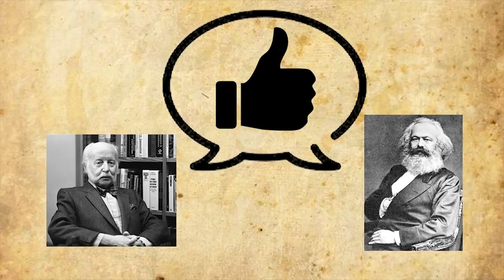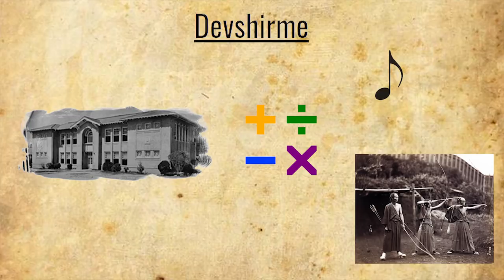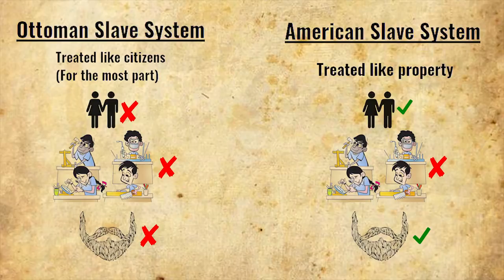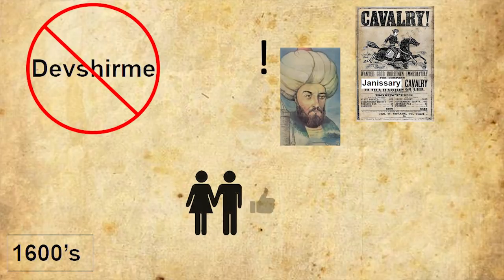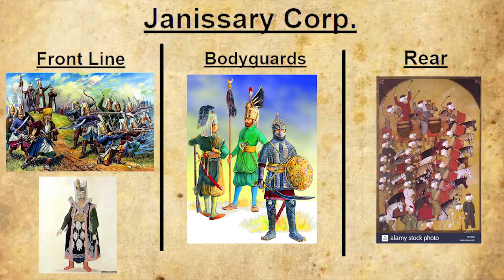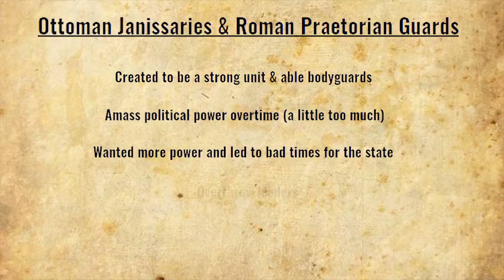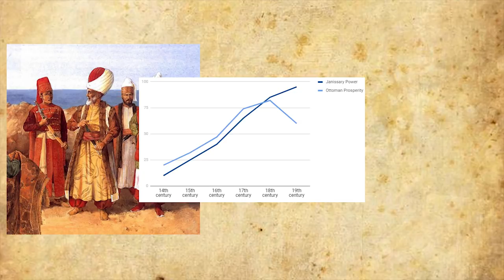Janissary Corp: How Slaves Became the Ruling Elite - Let's Talk About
The Ottoman Empire is known as one of the most successful Empires in history. Most of it's key military success can be owed to one organization. The Janissary Corp. This video will provide not only a history of the origin of the Janissary Corp, but also it's decline.

Sources:
“Lords of the Horizons: A History of the Ottoman Empire” by Jason Goodwin

“History of the Ottoman Empire and Modern Turkey. Vol 1" by Stanford Shaw

“The Janissaries” by David Nicolle

“Firearms and Military Adaptation: The Ottomans and the European Military Revolution, 1450–1800” by Gábor Ágoston